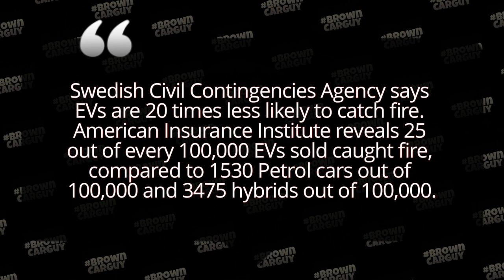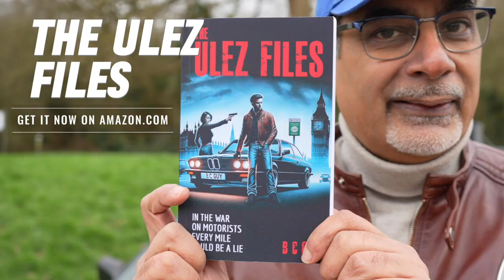Get the BEST of Both Worlds with Petrol Hybrid Cars TODAY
Petrol, EV, Hybrid What’s the Best Car for You?

In this comprehensive guide, Shazad expertly navigates the intricate world of automotive powertrains, providing valuable insights to help you determine which vehicle type—Electric Vehicle (EV), Hybrid, Internal Combustion Engine (ICE), or Hydrogen car—best suits your needs.

With his extensive expertise and sharp analysis, Shazad examines the advantages and disadvantages of each vehicle category, making this video an essential resource for anyone feeling overwhelmed by today’s diverse car market. He delves into the cost-effectiveness of electric vehicles, highlighting their potential savings in fuel and maintenance.

Additionally, he discusses the versatility of hybrids, which can seamlessly switch between electric and traditional fuel sources, making them appealing for various driving situations. For those who still appreciate the classic appeal of petrol and diesel vehicles, he offers insights into their enduring strengths and relevance.

Throughout the video, Shazad dispels common myths and misconceptions surrounding these vehicle types, providing clear, evidence-based information about real-world performance metrics and financial incentives associated with each option. By breaking down complex topics such as government tax incentives for EVs, the practical range of electric vehicles compared to manufacturer claims, and the suitability of hybrids for daily commutes, he ensures that viewers are well-equipped to make informed decisions.

As global governments and policymakers increasingly advocate for greener transportation solutions, understanding the nuances of each vehicle type is more important than ever. Whether you frequently navigate busy city streets or embark on long motorway journeys, Shazad provides the essential facts and considerations you need to select the perfect car for your lifestyle and driving habits.

You can also buy Shahzad's books '